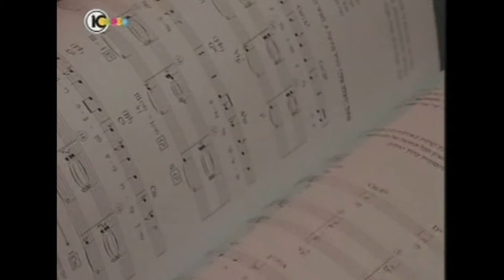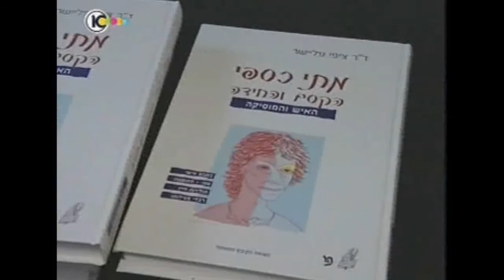ראיון עם מתי כספי על ספרה של ד"ר ציפי פליישר אודותיו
מתי כספי מתראיין בתוכניתו של יאיר ניצני "קצת גבוה" על הספר "מתי כספי -- הקסם והחידה" מאת ד"ר ציפי פליישר, 16 ביולי, 2013.